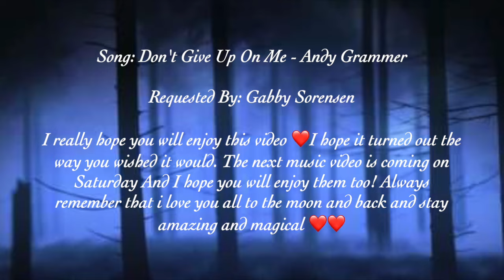Killian Jones (OUAT) - Don't Give Up On Me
Here comes Killian Jones with Don't Give Up On Me and I really hope you will enjoy this video ❤️I hope it turned out the way you wished it would. The next music video is coming on Saturday And I hope you will enjoy them too! Always remember that i love you all to the moon and back and stay amazing and magical ❤️❤️